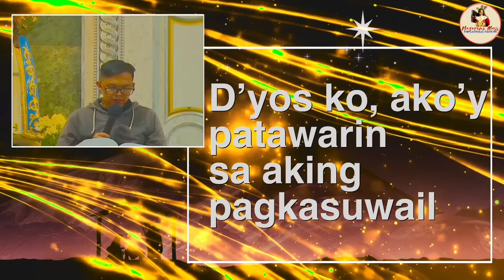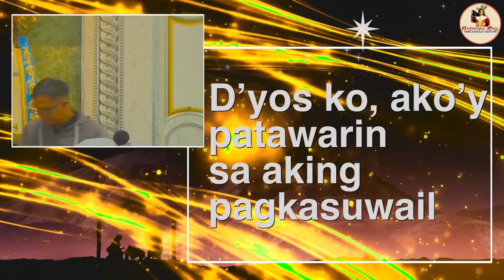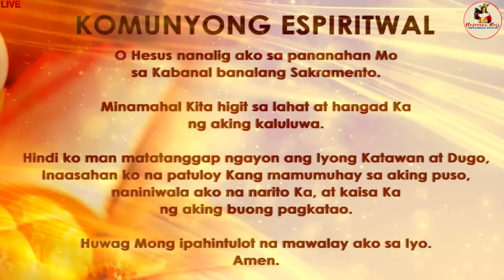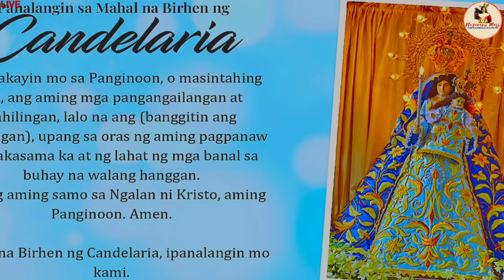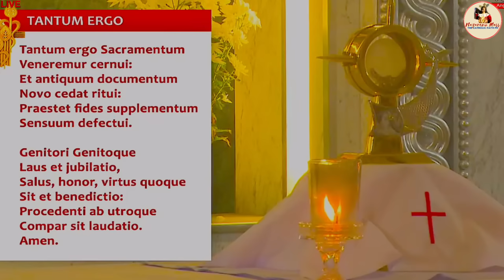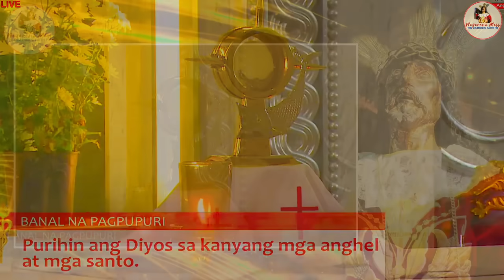LIVE: Quiapo Church Mass Today - 31 January 2024 (Wednesday) HEALING MASS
Live Online Streaming of the Quiapo Church Official Daily Mass - January 31 2024

Paggunita kay San Juan Bosco, pari